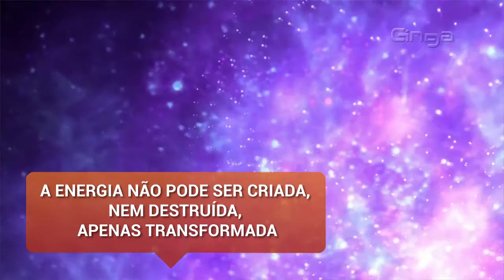Física - Termodinâmica - 1/2